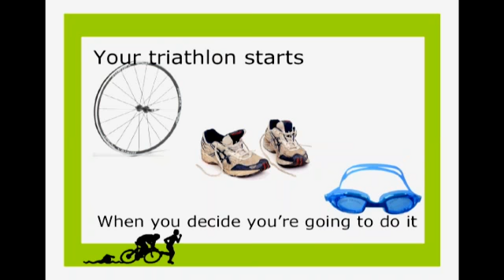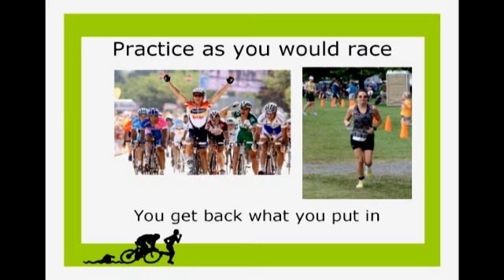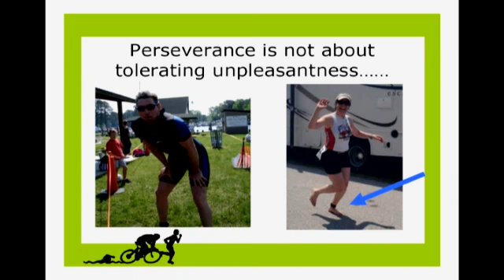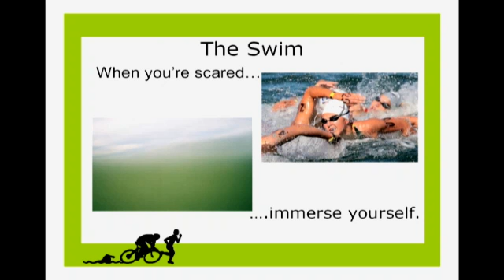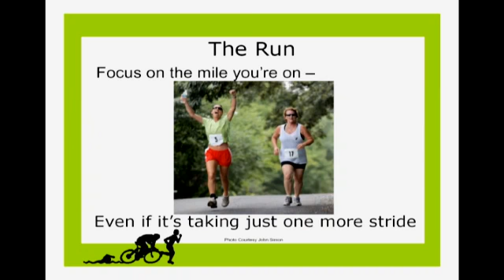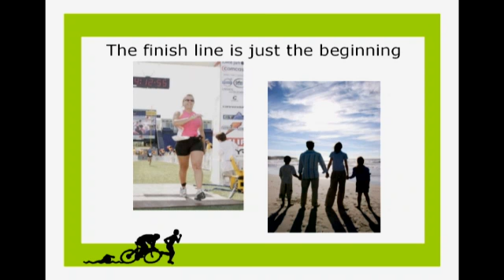Everything I Ever Needed to Know I Learned from doing Triathalons